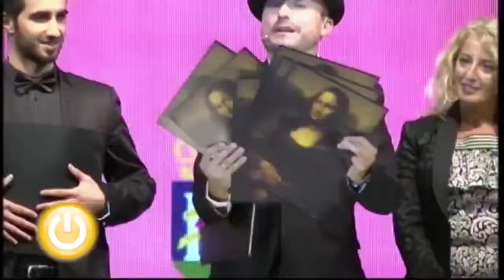PINTURA MÁGICA [ Premios Ciudad de Badajoz 2015 ]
GALA PREMIOS CIUDAD de BADAJOZ [ 23 de octubre de 2015. Palacio de Cristal: Hotel Río. Badajoz ].

[ LIBRES DEL MUNDO ].